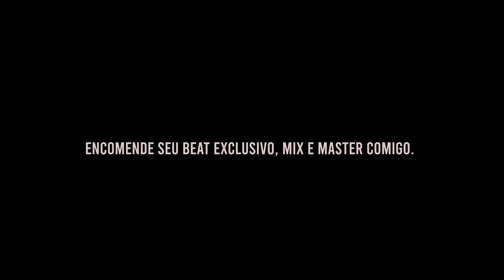(USO LIVRE) Beat Love Song Acústico "Netto" Violão R&B Instrumental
Love Song, Acústico, Rnb de USO LIVRE APENAS para composições.

Prod Briozzini, Cyclope Beatz

TAGS (ignore)